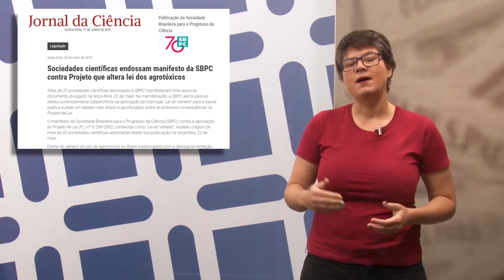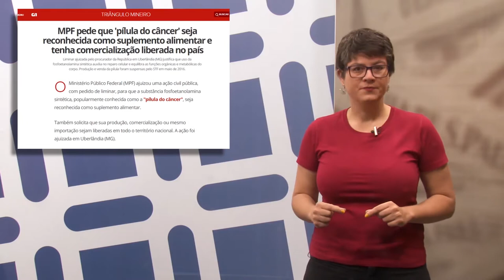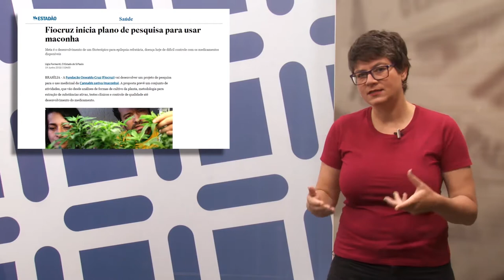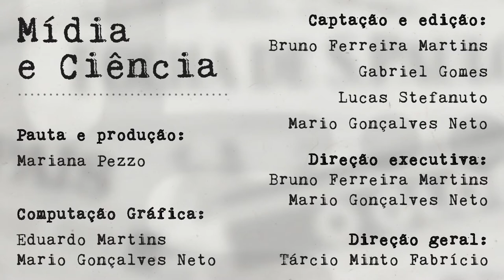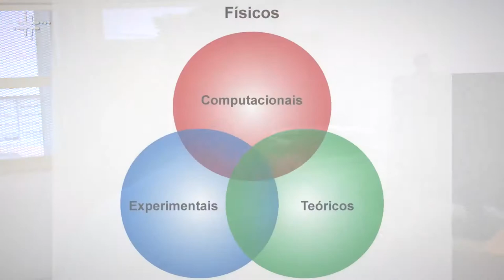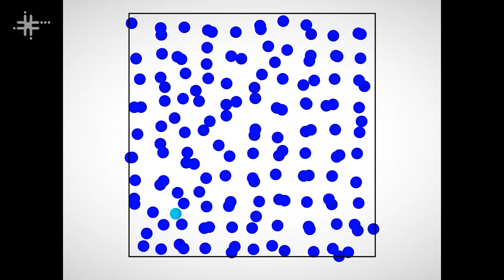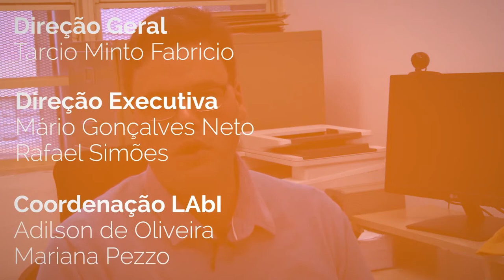Programa Paideia - Ep. 45 - 2018 - 26/06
No Paideia Episódio 45 recebemos Marcio Alves Diniz, professor do Departamento de Estatística da Universidade Federal de São Carlos (DEs - UFSCar), falando sobre probabilidades da Copa do Mundo e sobre a modelagem estatística nos esportes. Além disso, você acompanha as análise de Mídia e Ciência e conhece uma pesquisa o Departamento de Física da Universidade.

PROGRAMA PAIDEIA